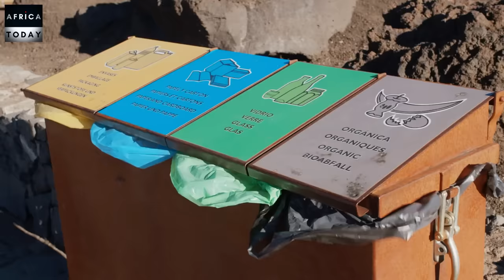5 Cheap High-Value Machines That Will Bring You 90% Return On Investment In Africa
5 Cheap High-Value Machines That Will Bring You 90% Return On Investment In Africa
Increase Your Profit Margin With These Cheap High-Value Machines / The Secret To Success.
Start Making Serious Money In Africa Today, In this video, we present the best Machines that are leading Africa's revolutionizing manufacturing industry, Offering an incredible 90% return on investment. These business ideas would make you a millionaire very fast in Africa.
Welcome to Africa Today a place where we showcase Africa's financial potential and help you obtain financial freedom

*ANNOUNCEMENT*
We are thrilled to announce to you today September 5th 2024 that we have a  joint venture ( Diaper Project) available. If you would love to be part of this historic Journey, click the link below which will take you to our membership page where everything is unfolded.

Send Any Of These Machines To Your Family Members In Africa And They Will Never Disturb You Again

attribution to some stock footage in this video:
Name of Author:  Wode Maya
uploaded : July 14th 2020

Name of Author:
NICHROME INDIA LTD
uploaded : April 19th 2021